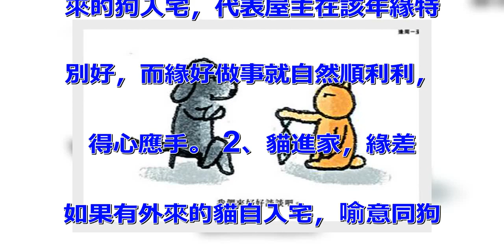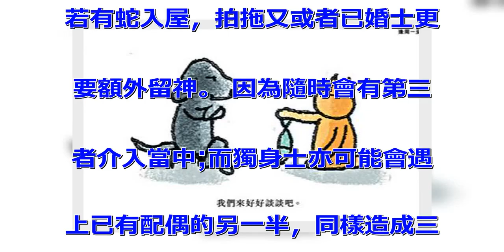「貓來窮，狗來富」：家有凶肖，玄機要留意！趨吉避凶財運飆升！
民間一直有「貓來窮，狗來富」等
等說法，其意思就是說，流浪貓自
動來到一戶家是不祥之兆，這家會
變窮，流浪狗自來，則這家會變富
。所以，大多數願意收養流浪狗，
卻不願收留流浪貓。在古代，這個
說法也有一定道理的，並非迷信。
古代富家都是住磚房鋪了地板，而
窮家住土房沒有地板，滿屋都有老
鼠洞，老鼠多了，貓就會來光顧，
而富家經常吃肉，狗鼻子很靈，所
以，狗跑去富家等著吃骨頭，故有
「貓來窮，狗來富」的說法。 不
少風水師傅指出，其實平時日常家
居中的一些特殊情況，都可以是一
種預示吉凶的先兆，若能理解當中
含義，便可以早著先機，防患一些
問題於未然。 蜘蛛網，感情複雜
 家中不時有蜘蛛網出現，其實是
十分正常的事，可是若果發現家中
某幾個地方的蛛網，不論怎樣清理
都會很快再出現，就可能是一種預
兆，代表家中有很多穢氣和害蟲，
家會容易生病。 若果每次出現蜘
蛛網都是在同一個角落，甚至會出
現多個蜘蛛網重疊的話，也可以是
代表家中感情關係複雜，情網難破
之意。 流浪貓，臨門帶喪 流浪
貓竟然主動到你家的話，並不是一
件吉利的事。李丞責師傅指出，自
來貓有「貓來孝」的意思，即是會
為家中帶來白事或一些災禍，讓家
中要戴「孝」。 若貓就這樣留在
家中不走的話，就更要留意牠通常
待在甚麼位置，事關這個位置可能
比較陰暗，容易引來一些「朋友」
，最好就請玄學家處理。 花草死
光，有官司 一般家中種有盆栽植
物的話，間中有些枯死或是落葉的
話，並不是甚麼奇怪事，但若果家
出門兩、三日後，回家竟然所有植
物都完全枯死了的話，則是另一個
情況。 通常家中花草在幾天時間
中，突然全部死清，是代表家中近
日有可能遇上官非或口舌問題，應
該要小心留意。 魚全死，病將來
 家中有養魚的都會知道，不時都
會有魚死亡，若只是間中一、兩條
的話，並不代表甚麼，但如果魚在
一晚之內全數死光，則是一個大凶
兆，代表家中會破大財或生大病，
應謹慎注意家健康。如果這種魚全
死的情況連續發生的話，最好就不
要再在家中養魚了。 老鼠數錢，
主破財 所謂老鼠數錢的意思，是
家中突然出現老鼠，而且常常發出
「吱吱」叫，恍似在數東西般，古
時候房子都是木造的，聲響就更大
。 家中有老鼠數錢除了是附近環
境較為汚穢之外，亦是一種家中即
將會破財的預兆，若這種情況長期
出現，就更要盡快想辦法解決，否
則破財難免之餘，更會因為老鼠帶
來不好的病毒或空氣，影響家健康
。 豬來開當舖 中國自古以來的
傳說，除了一些有關動物昆蟲所帶
來的凶兆外，一些自來動物卻有吉
祥的預兆。例如自來狗代表家有財
運，皆因狗是喜歡吃的動物，自來
狗就代表家中必有存糧，會有好吃
的東西，自然代表家中富有。 在
古時候，若果有自來豬的話，更代
表家中會大富大貴，皆因古代豬肉
乃昂貴的肉食，不是一般可以常常
吃的，家中竟有自來豬，就肯定閣
下是有錢，甚至會富貴得可以開當
舖！ 1、狗進門，緣佳 當有外
來的狗入宅，代表屋主在該年緣特
別好，而緣好做事就自然順利利，
得心應手。 2、貓進家，緣差
如果有外來的貓自入宅，喻意同狗
剛剛相反;即系緣會較為差，所以
與相處時應該盡量互相遷就，免招
沖突，弄玫不歡而散。嚴重時，會
發生喪事。 3、兔進門，桃花臨
 兔仔外表精靈乖巧，干淨得鐘意
。當兔仔不請自來，跳入屋宅，代
表有桃花臨門，單身一族好快就會
遇上心水戀;而已經有另一半者，
桃花緣會變成緣運，令你際關系特
別良好。 4、蛇進門，三角戀
若有蛇入屋，拍拖又或者已婚士更
要額外留神。 因為隨時會有第三
者介入當中;而獨身士亦可能會遇
上已有配偶的另一半，同樣造成三
角戀的局面。 5、燕子進窗，財
兩旺 當有燕子揀中閣下居所築巢
，代表門屋具吉神之氣，風水極佳
，財兩旺。若燕子南遷後沒再回巢
，代表風水已經改變。 以上這些
說法其實不具有科學意義，大家選
擇相信吧，小菲覺得只要你一心向
善，好好對待身邊的一切，生活就
不會虧待你。